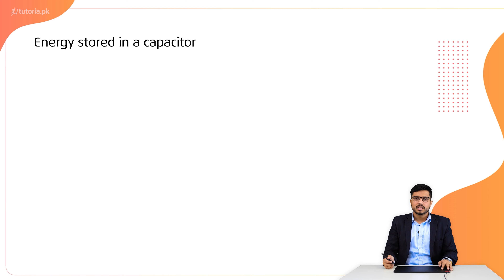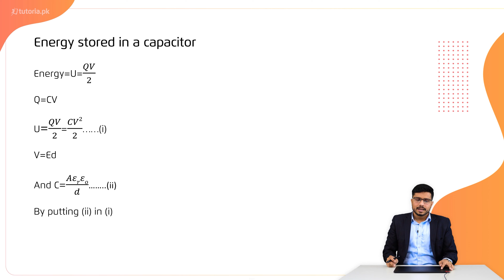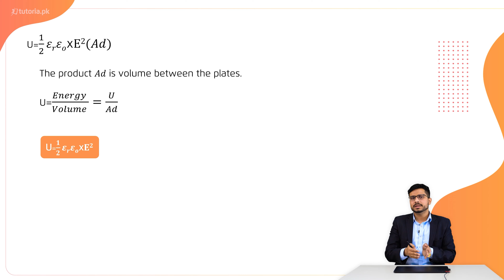Physics Class 12 | Chapter 1 | Topic 12 | Energy Stored in a Capacitor | in urdu | tutoria.pk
Let’s take a look at the Chapter 1 of Physics of Grade 12 “Electrostatics”.

Study about the various forces that influence matter when placed in an electric field. The lecture discusses electric fields, charges and application of electrostatics.

In this video, you will study Physics Grade 12 Chapter 1 Topic 12 "Energy Stored in a Capacitor" by instructor Irtaza Madad.